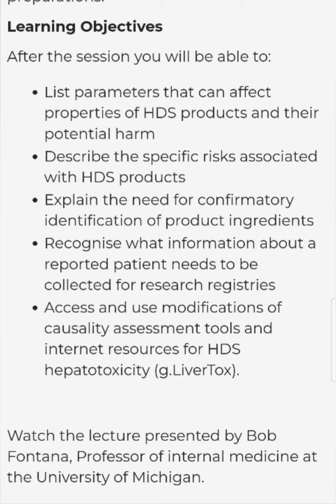DRUG INDUCED LIVER INJURY ATTRIBUTED 2 HERBAL & DIETARY SUPPLEMENTS#药物警戒-药物诱导的肝损伤#临床护理#DETAILS#MEDIC